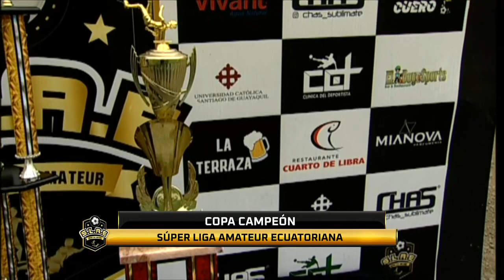Copa vs Leones Negros | Final Súper Liga Amateur Ecuatoriana